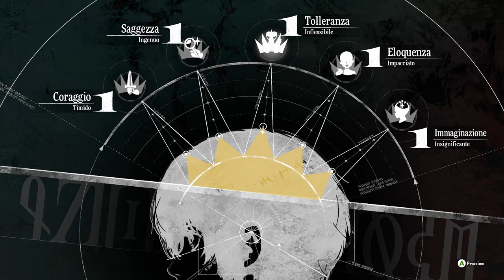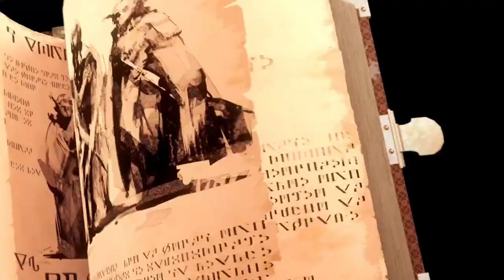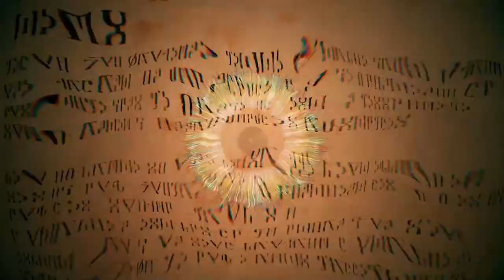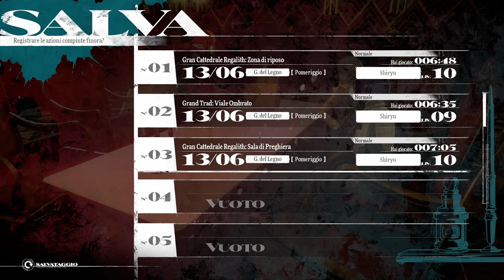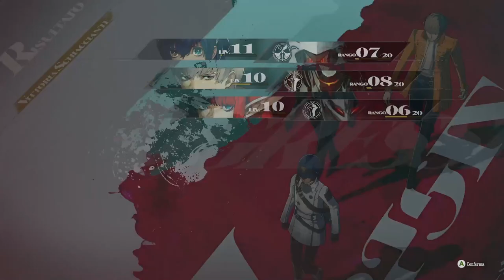Metaphor: ReFantazio - Gameplay Ita - #04# Mausoleo catacombe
Proseguimento storia con missioni ed esplorazione del Mausoleo catacombe. Impostate l'archetipo del guaritore per attacchi di luce, di cui i nemici sono debboli, compreso fuoco e vento.

0:00:00 ⭐️ sigla
0:02:44 ⭐️ Uomo dolorante
0:09:16 ⭐️ Roccia del Re (MAG una volata al giorno)
0:11:46 📜 L’aiutante dell’Ape silente (scade 19/06)
0:18:43 📜 Il dilemma del pagano (completato)
0:24:10 ⭐️ Panchine (+ saggezza)
0:29:05 ⭐️ Negoziante appariscente (+ rango popolare)
0:35:31 ⭐️ Uomo mascherato (+ tolleranza)
0:41:48 ⭐️ Mausoleo catacombe
0:45:06 📜 L’amica in trappola
0:54:03 🗡️ Soldato addormentato
1:00:04 📜 L’amica in trappola (completato)
1:02:10 🤝 Catherina
1:05:09 ️🔮️Archetipo di Catherina (lottatore)
1:14:05 🗡️ Soldato mago dell’esercito di Louis
1:20:56 🗡️ Nobile morto Morneto
1:27:32 ⭐️ Torniamo indietro
1:36:26 ⭐️ Roccia del Re (MAG una volata al giorno)